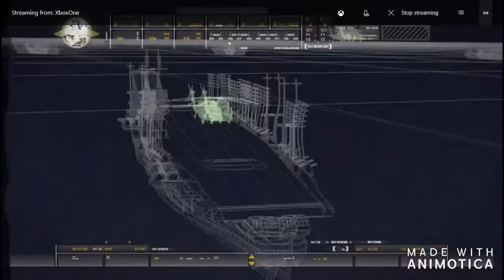Playing Modern Warfare Part 2